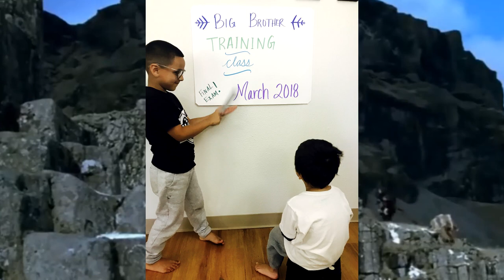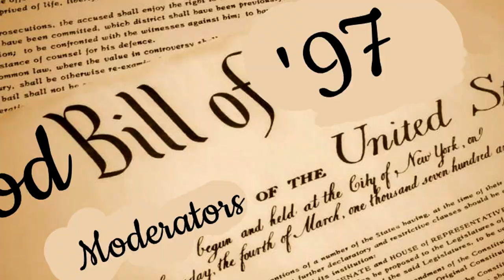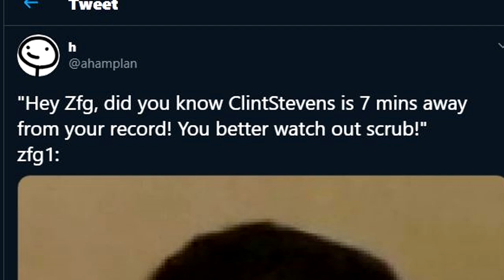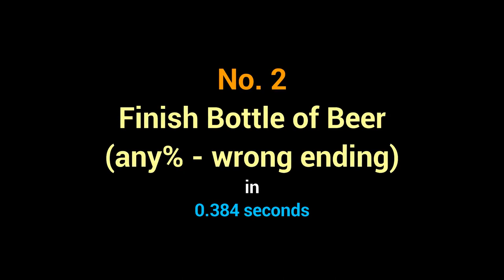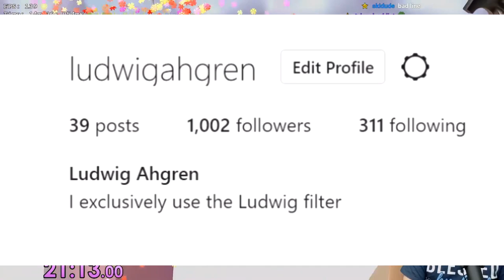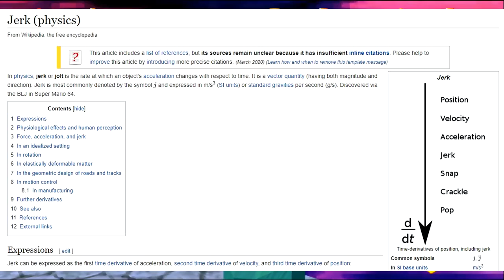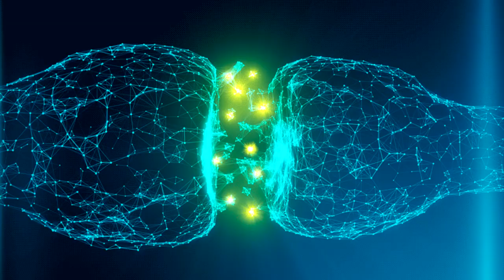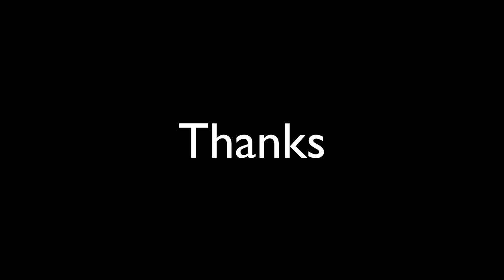The Complete History of Speedrunning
In this video, Cazoo gives a completely accurate summary of the entire history of video game speedrunning. New episodes whenever I feel inspired :)

Sections:
00:00 Introduction
00:54 The First Video Game + Speedrun
03:13 Classical Antiquity + Ancient Olympics
04:34 Speedrunning Renaissance (GDQ)
05:38 Late Middle Ages (Recession)
06:48 Cheating in Speedruns + Categories
08:39 Randomizers + @ZFG
09:47 @SimpleFlips
10:31 Late Modern Era (How Speedrunning Affected Society)
13:42 Lugwig Anderson Gaming
15:09 Zelda Ocarina of Time ESS
16:45 Super Mario 64 BLJ's
17:44 The Dark Side of Speedruns
19:29 Closing Statements
20:38 Ending Meme